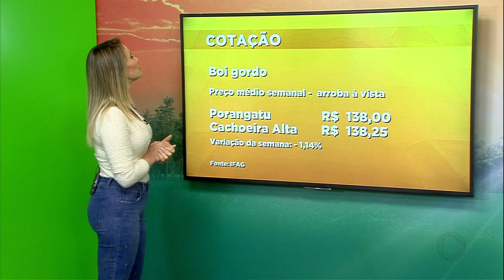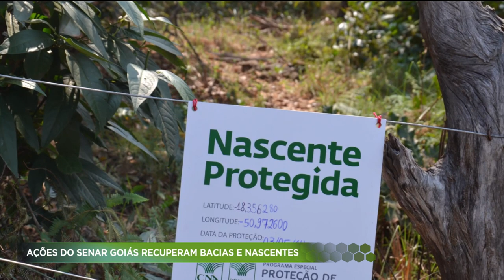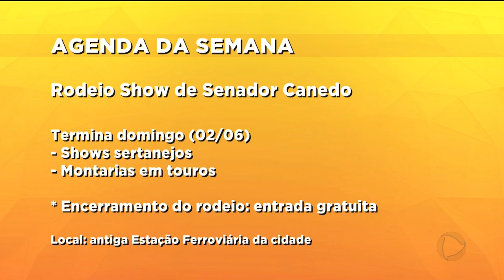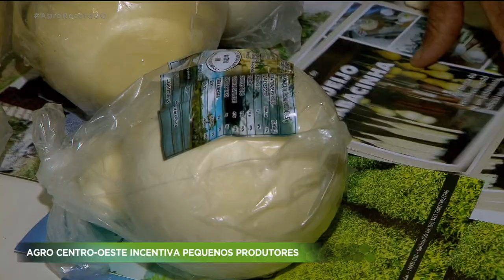AGRO RECORD / 02-06-2019 - PROGRAMA COMPLETO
O AGRO RECORD desta semana mostra um grupo de produtores que trabalha há 4 anos com uma feira especializada em hortaliças e verduras sem agrotóxicos. A Mônica Vieira visitou um centro equestre que prepara cavalos para competições em todo o Brasil. O espaço é referência. Tem também uma reportagem da Juliana Pertille na 17ª edição da agro centro-oeste familiar. Ela visitou os expositores e tem muitas coisas para mostrar.